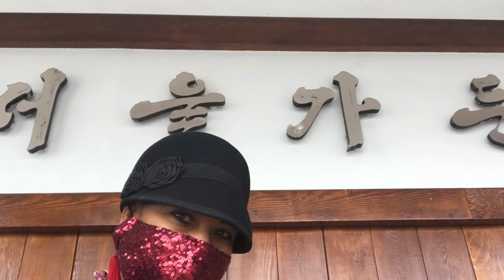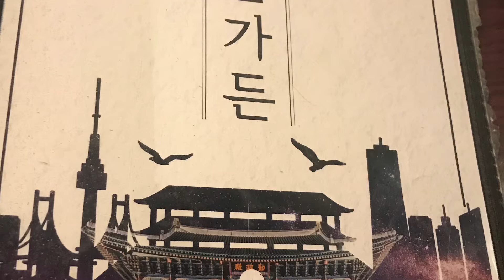My Favorite Lunch Date Before 58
My Godfather has been apart of my life for the entirety of the 58. My biggest mentoring system. The driving force behind my Mindfulness and KiBadu’s Rainbow. Today, he kept his promise to be HERE to celebrate my 58th Birthday. And for THIS day, I will always be…. GRATEFUL 😇